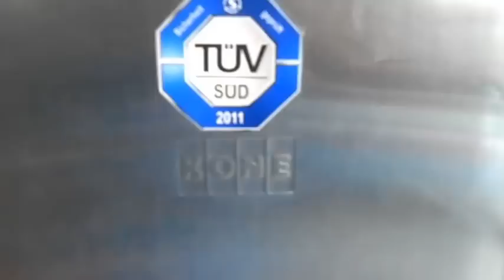Defekter billiger Kone Aufzug in Augsburg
Defekter Kone Aufzug den ich aufnehmen wollte aber leider Defekt war. Baujahr 2010, Tragfähigkeit 1000 kg oder 13 Personen. Das Haus hat 1 Stockwerk.